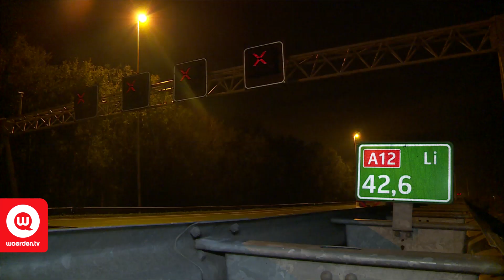Wegwerker overleden na aanrijding A12